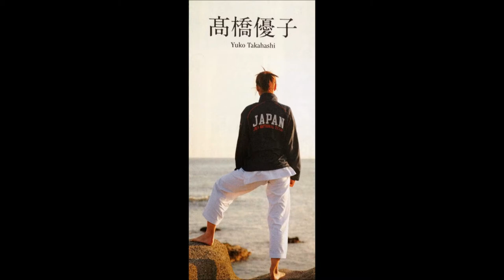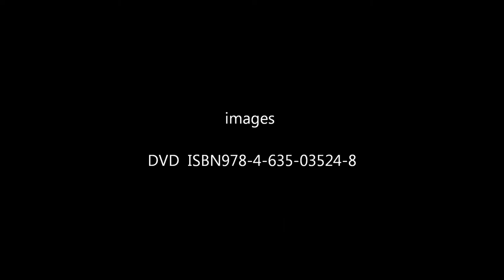yuko takahashi - 4ème dan JKA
JKA training camp & gasshuku - octobre 2013